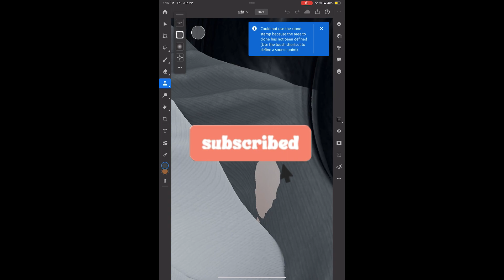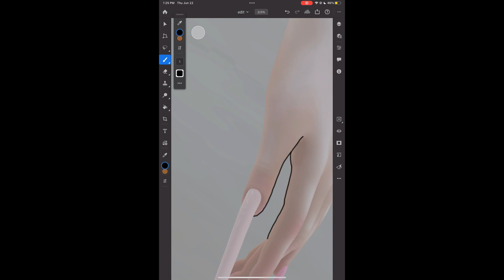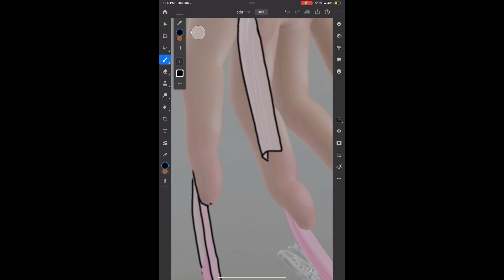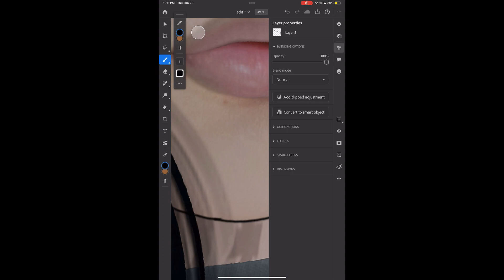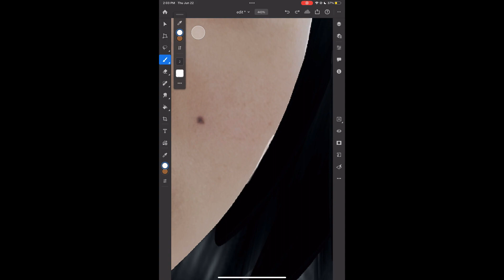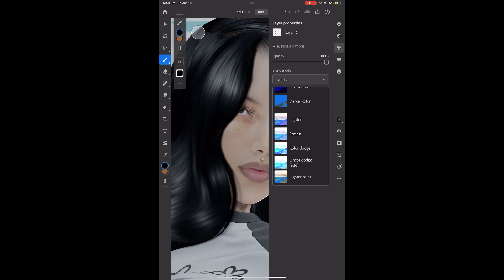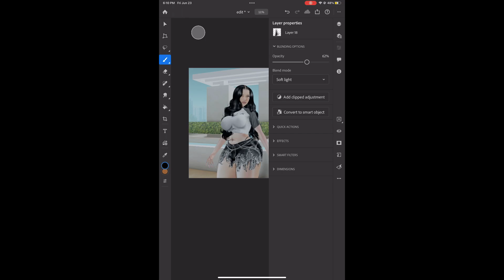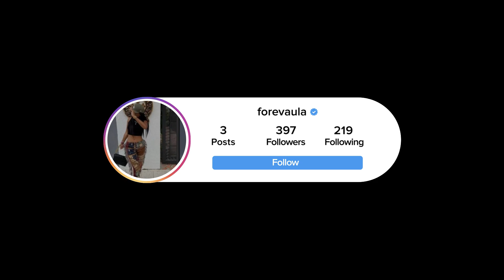How I Edit My Pictures On Second Life #10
Open🔽🔽

💌My PC specs (currently)💌
CPU: Ryzen 5 OR Intel Core i5
GPU: ZOTAC GeForce RTX 3070 Ti AMP Holo 8GB GDDR6X 256-bit
Ram: 32GB
✨Gaming/Streaming/YouTube Equipment